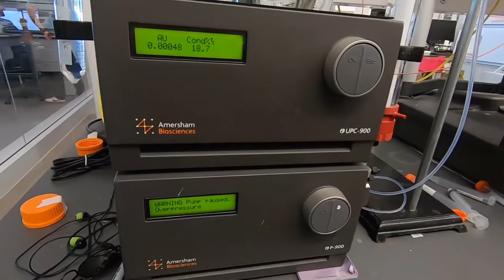Dr. William Cance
The remarkable diversity of the Phoenix population makes possible significant opportunities for clinical trials. Dr. William Cance, of the University of Arizona Cancer Center at Dignity Health talks about he importance of clinical trials and what is accomplished on the Phoenix Biomedical Campus, Phoenix, Arizona, U.S.